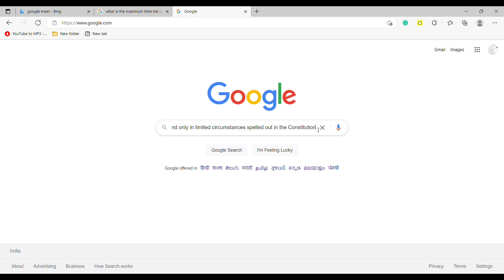How to Copy and Paste on a Laptop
In this video We will see How to copy and paste text in a document or another program on laptop PC

topics addressed in this tutorial:
CPU-Z Download (2020 Latest) for Windows 11, 8, 7